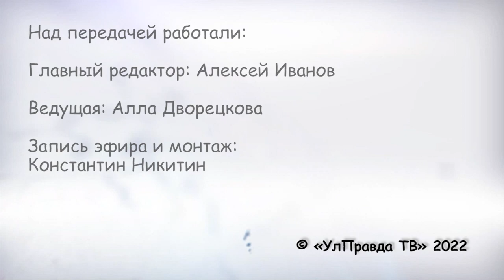О мелочах из жизни. Как правильно встречать Год Кролика и что он принесет ульяновцам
До Нового года – месяц. По уже сложившейся традиции в гости к ведущей программы Алле Дворецковой пришли специалисты, которые знают, как готовиться к празднику.